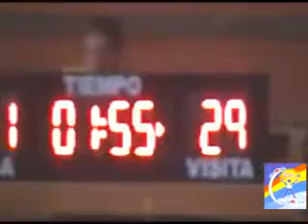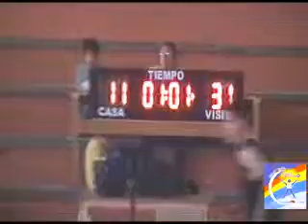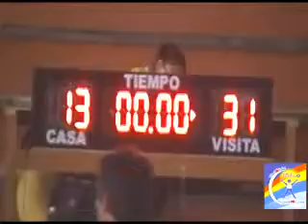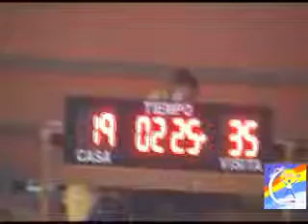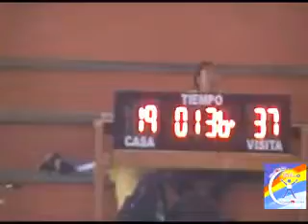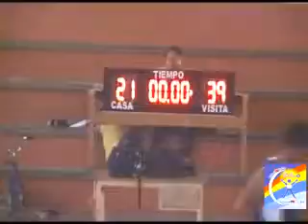25jun11 San Miguel vs Lizards